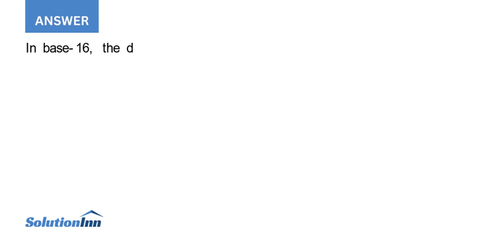Determine the power of each digit for four digit numbers in base 16. Which place digits in base 2...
Determine the power of each digit for four-digit numbers in base 16. Which place digits in base 2 have the same power?...